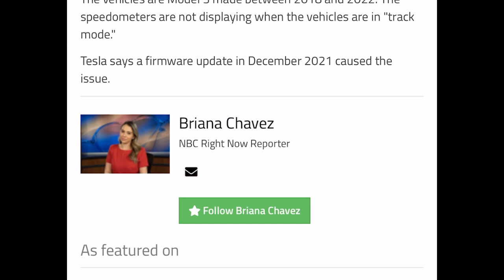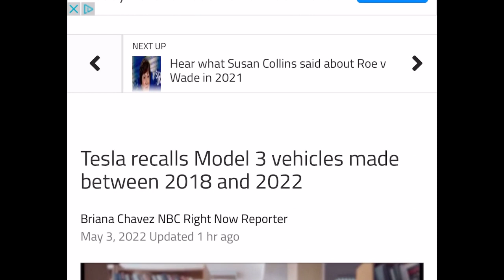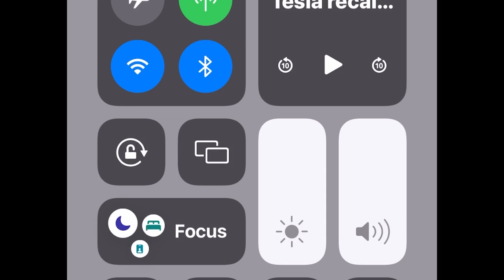Tesla has another recall add this to the list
NBC news articles